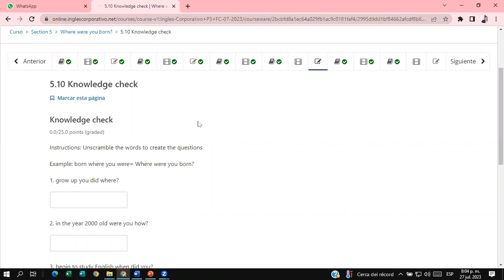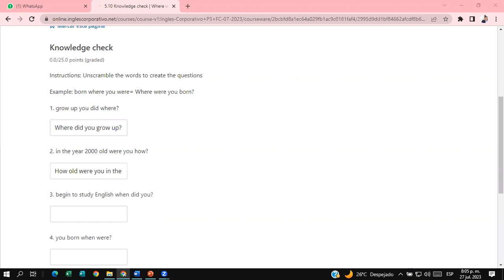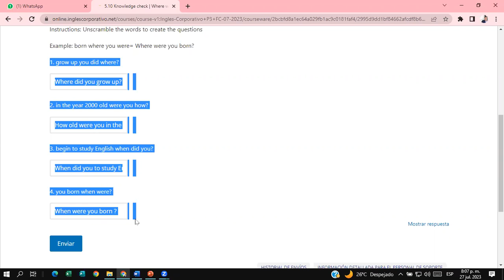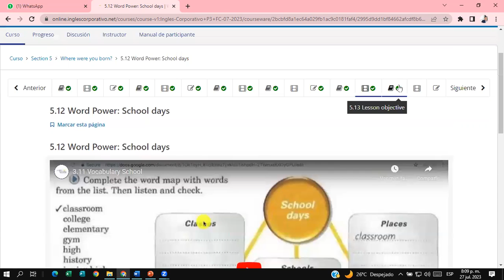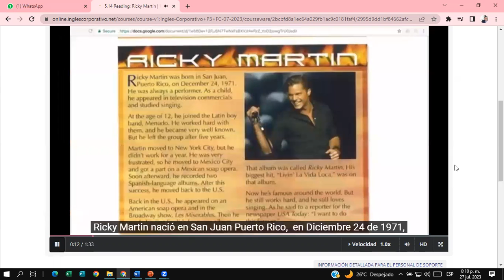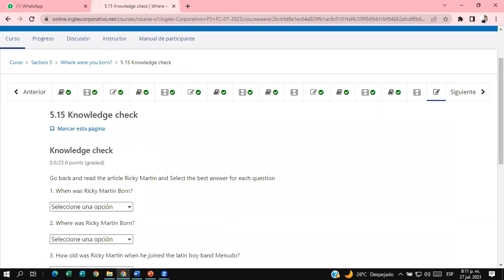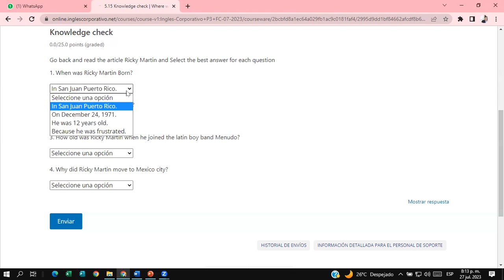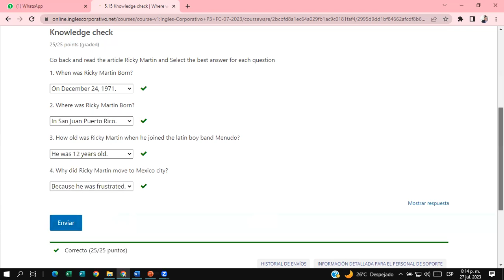SESSION #16 7/27/2023- P3-01-8-9-PM-07-23-Douglas Alvarado-Did+Was/Were Review / Unit 3